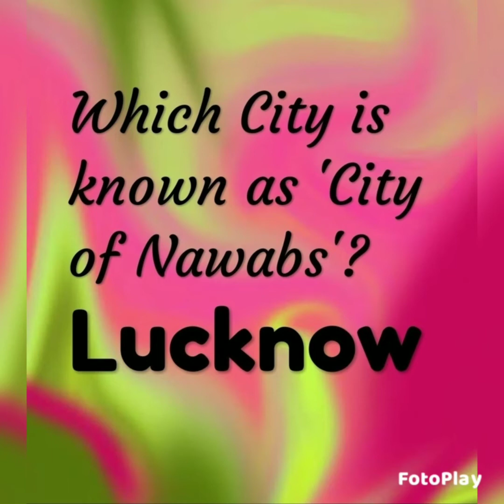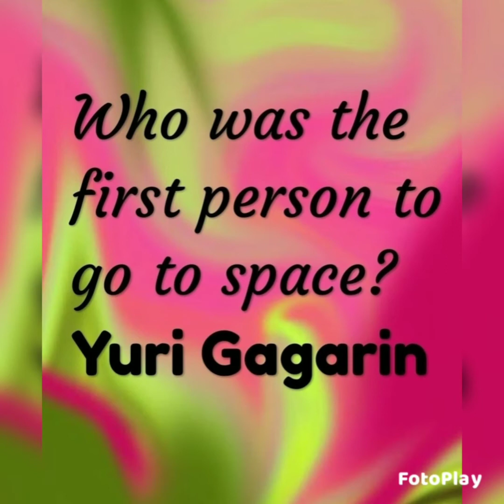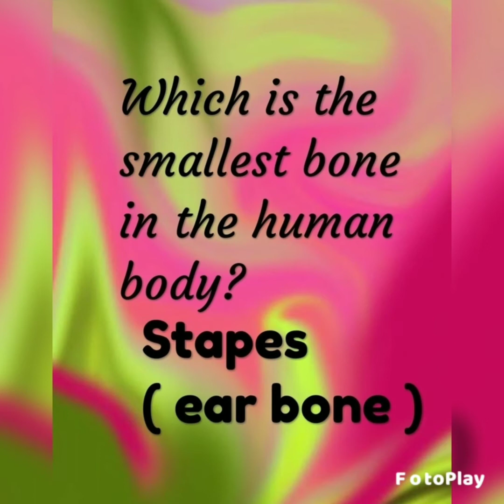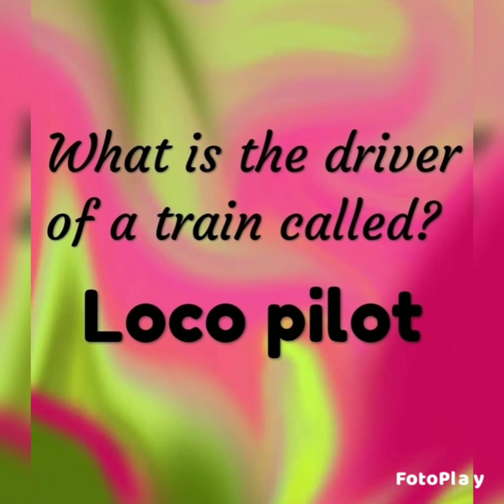general knowledge 21/9/2021